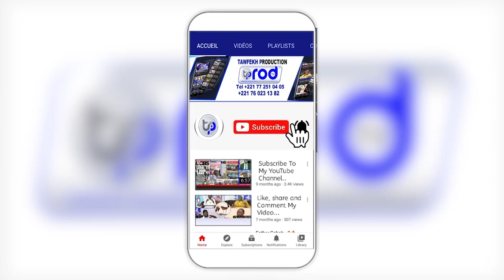N6 HADJ MAKA 2023 MANASSIK AL HAJJ LES RITES DU HAJJ AK SEYDINA ISSA DIOP EPISODE 6